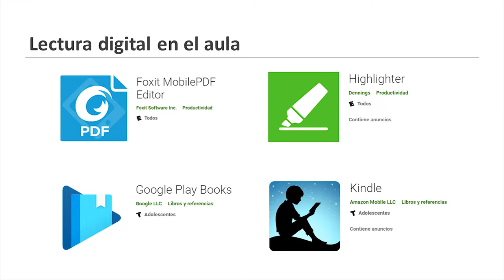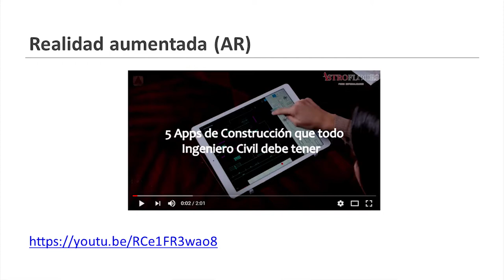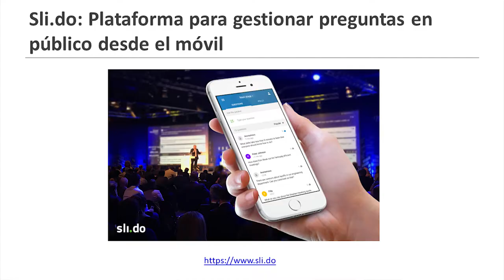MasterClass 4: Uso académico del smartphone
MasterClass: Uso académico del smartphone

Si eres docente es momento de potenciar tu Marca Personal:
"Claves para potenciar tu marca personal en LinkedIn MarcaPersonalDigital "